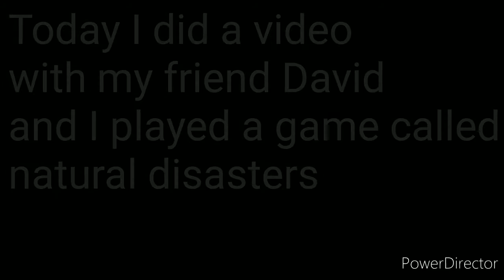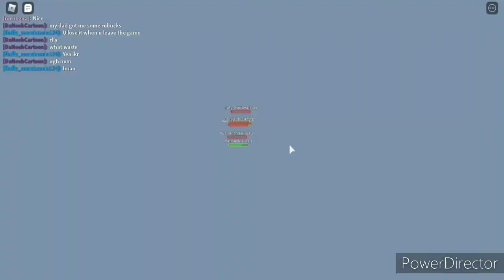Natural disasters survival adventure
My friends play natural disasters and do our best to survive.